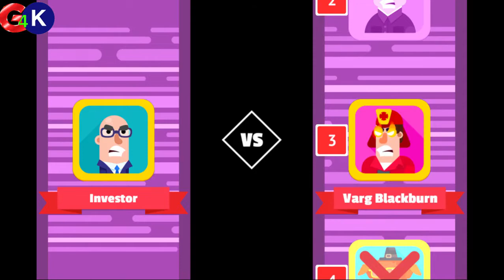Bowmaster Investor Tournament Mode #29